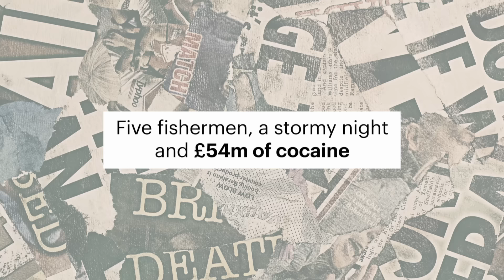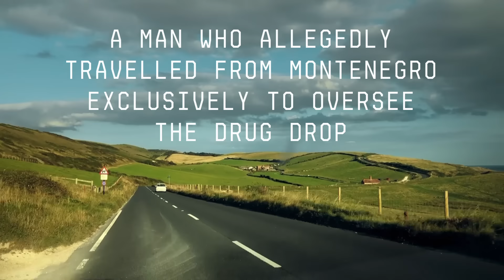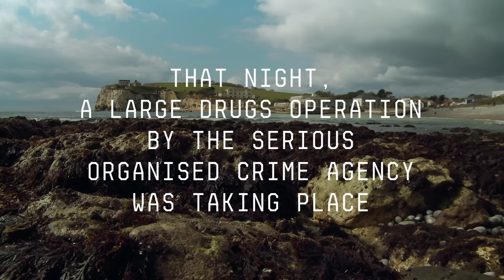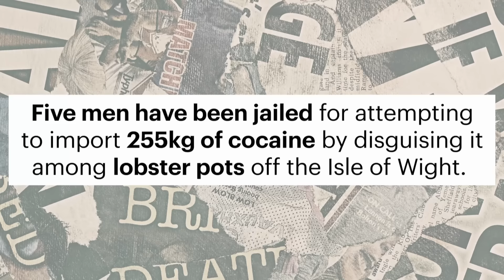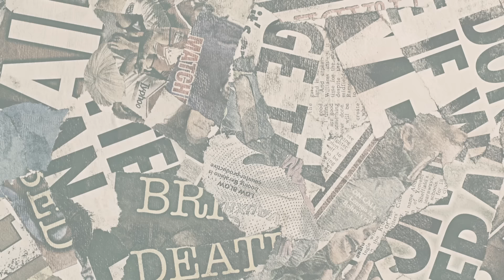Police ARREST Dad On DRUG SMUGGLING Suspicion | Extreme Families | Channel 4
It was, at the time, the UK’s biggest ever drugs conviction, seeing a group of men put behind bars for allegedly bringing millions of pounds worth of cocaine into the UK.

But behind the headlines was a family, struggling to deal with the consequences of the actions their father was being accused of.

Dubbed the ‘Freshwater Five’, after the Isle of Wight bay where cops watched the crime take place; one father is still fighting to overturn his conviction, more than a decade later.

Now, his daughter has spoken out about life without her dad as he spends time behind bars.